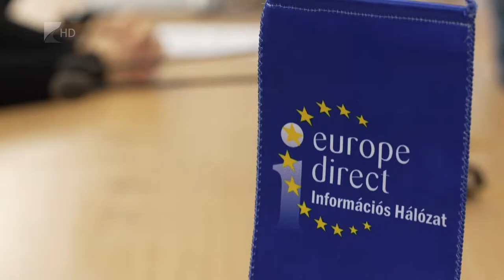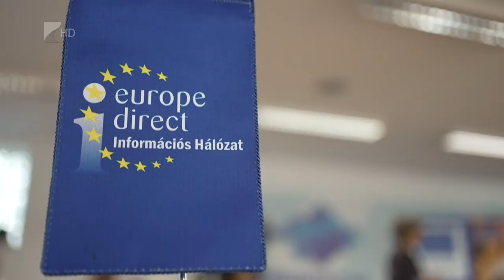Uniós segítség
Újabb négy évig a Szabolcs- Szatmár- Bereg Megyei Területfejlesztési és Környezetgazdálkodási Ügynökség üzemelteti a Europe Direct hálózat megyei centrumát. A Benczúr téri központban többek között az uniós munkavállalással, utazással, tanulással kapcsolatos ügyekben tudnak segíteni a hozzájuk fordulóknak. A szolgáltatás továbbra is ingyenes.